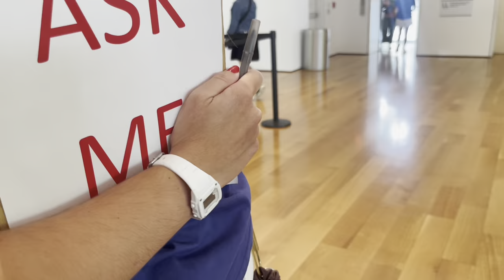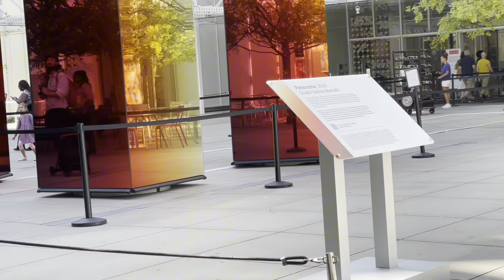Walk through the HIGH Museum with me| DB Russell tote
A world without art would be boring and bland…

Let’s walk through the museum and catch a vibe…

Russel tote on my arm , comfy shoes on my feet…
Lessss go!